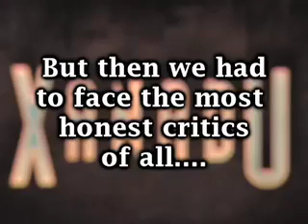Xanadu the Musical - Kids Night on Broadway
Kids Night on Broadway!  Kids and parents talk about Xanadu the Musical.